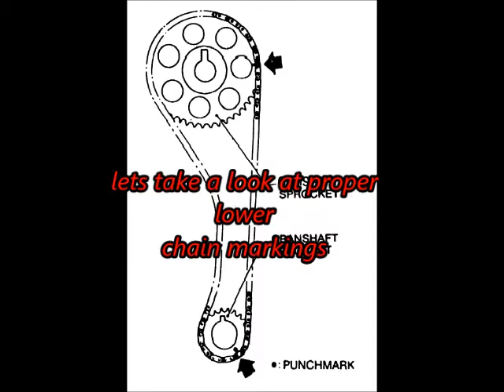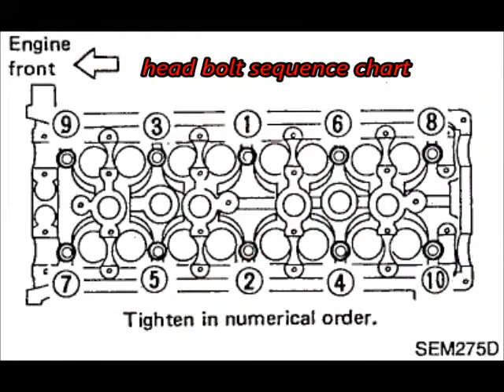KA24DE assembly: time-lapse tips and tricks PART 1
going thru assembly of ka24de. timing chain install. front cover and cyl head install. part 1

240sx s13 s14 ka24de ka24e engine assembly rebuild

first song:
► Chill Masters on Facebook :